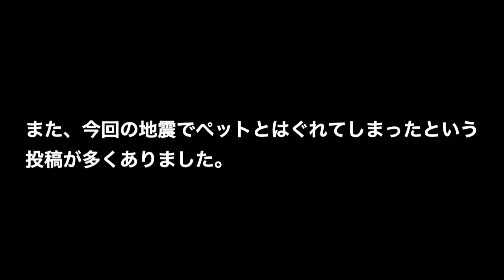ゴールデンレトリバーの仔犬が大きくなってきたので部屋に解放します！